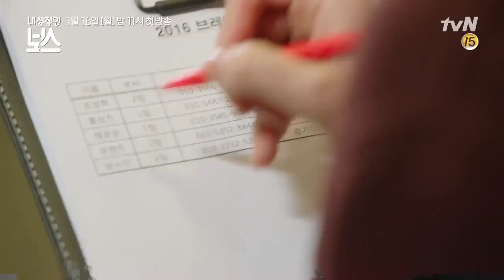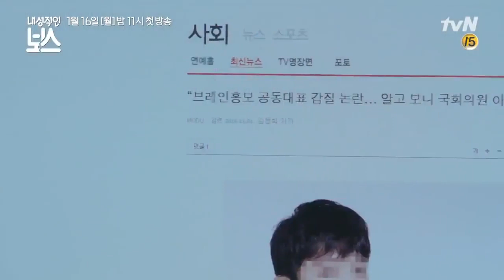Introverted Boos (Trailer)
Eun Hwan Ki es el CEO de una compania de relaciones publicas pero es extremadamente timido, debido a su personalidad sus empleados no lo conocen bien.
Haci que cuando Chae Ro Woon empieza a trabajar en la compania de Eun Hwan Ki todo empieza a cambiar, ya que ella es muy energetica y recibe un reconocimiento por su buen trabajo, sin embargo ella se interesa en el CEO Eun Hwan Ki y empieza a planear como revelar quien es realmente el CEO.
Que pasara cuando todo se revele?
Pasara algo entre ellos?